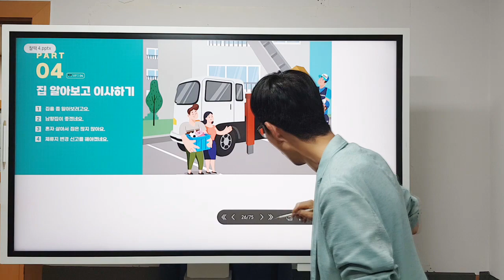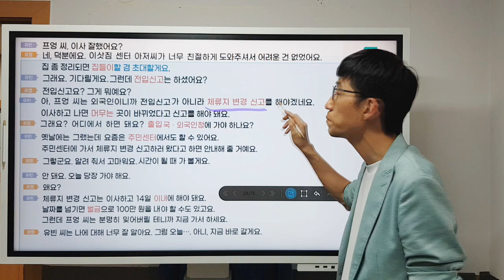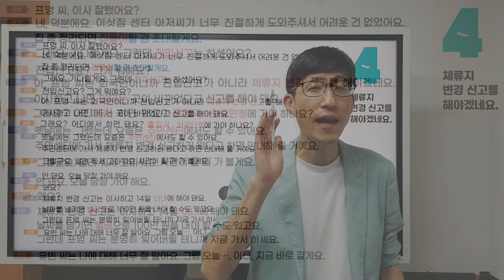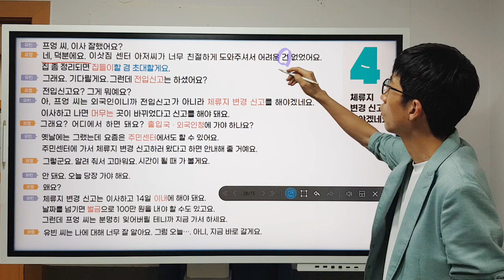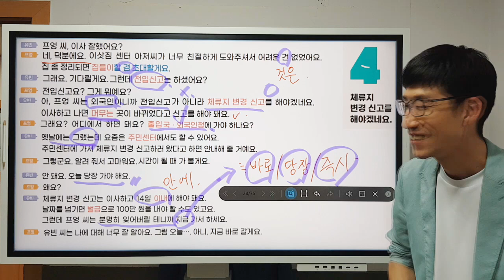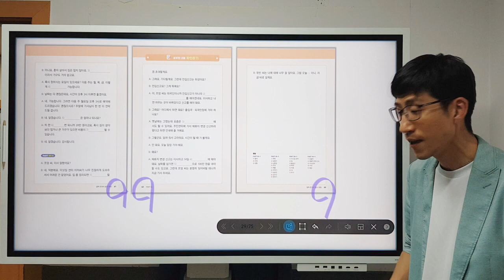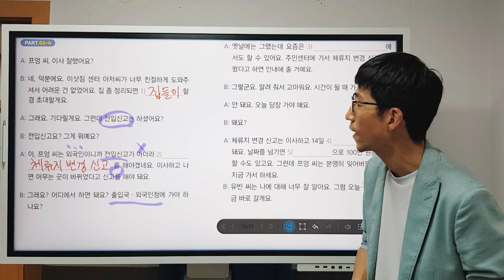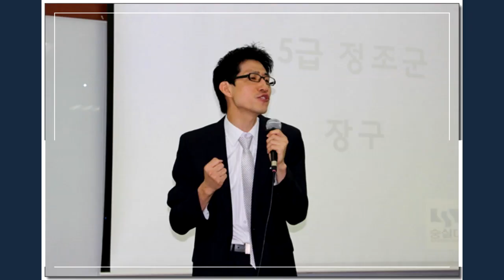찰떡 한국어 [22강] PART 4 기본 대화문 4 ([Lecture 22] PART 4 Basic conversation 4)